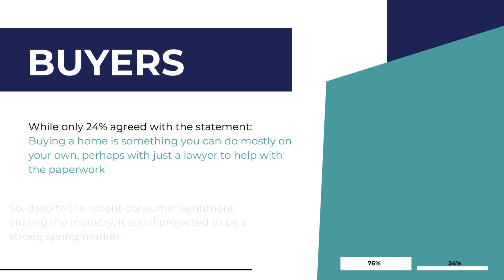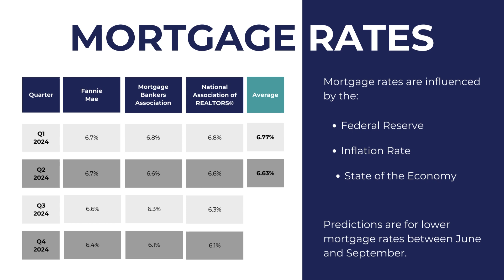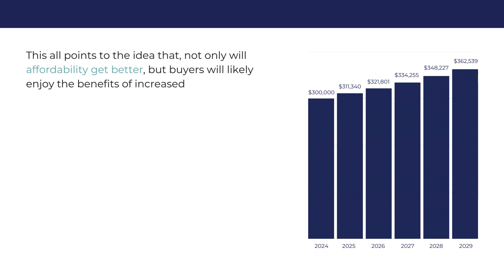April 2024 Real Estate Market Update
Visit HumRealEstste.com/Blog to see the full Monthly Real Estate Market Update! This month we dive into inventory, mortgage rates, affordability, and the strength of the spring market.

Here's the report:

Bright MLS recently surveyed buyers asking if they thought the purchase of a home needed an expert, or if it was a process they could navigate mostly on their own. And the results are not that surprising. Overwhelmingly, buyers believe that a real estate agent or broker is an essential, trusted advisor in the home buying process. So, despite the recent consumer sentiment circling the industry, it is still projected to be a strong spring market.

To determine how strong the spring market will be, we look to inventory, which is growing. This March, compared to last March, we saw a national inventory growth of 23.5%, and over 45% in Florida. This boost in inventory is a great thing. Newly listed homes was up over 15% from March 2023 marking the 5th month of increased listing activity after a 17-month decline. More inventory on the market bodes well for home buyers.

Mortgage rates are influenced by the Federal Reserve, the inflation rate, the unemployment rate, and the state of the economy. Predictions are for lower mortgage rates between June and September.

The reality is that we are seeing that homes are unaffordable right now. The 3 things that drive affordability are wages, mortgage rates, and home prices. Looking back since 2006, wages are climbing at a faster pace than they have historically.  So, if mortgage rates are predicted to trend downward, as we discussed earlier, that leaves us with home prices.

Overall, home prices are expected to appreciate at a normal, historical rate of 3% - 5%. This all points to the idea that, not only will affordability get better, but buyers will likely enjoy the benefits of increased household wealth. A potential equity gain of over $60,000 over the next 5 years!

Kelly Chavers
Founder | Realtor®
Hum Real Estate